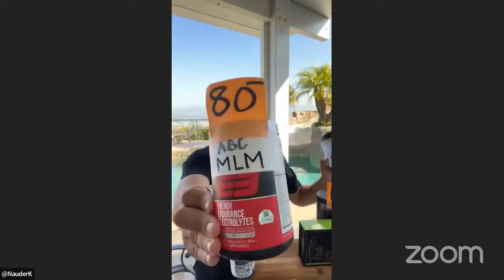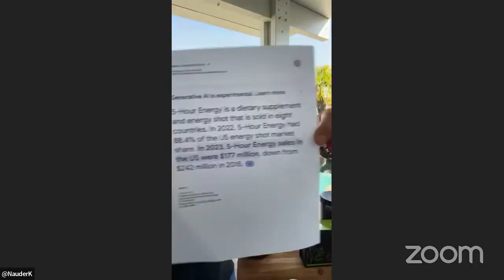Network Marketing Training 02 28 2024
livegood
livegood review
livegood compensation plan
livegood powerline
livegood mlm
livegood products
livegood company
livegood health products
join livegood
livegood matrix
livegood spillover
livegood business
livegood wholesale
livegood opportunity
livegood product
livegoodproducts
livegood supplements
livegood team
livegood tour
livegood coffee